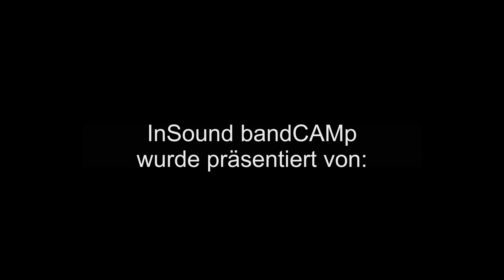InSound bandCAMp 2014: Mindwalker - Wastelands Fate Acoustic Version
InSound bandCAMp präsentiert von InSound und der Jungen Bühne Kiel, Roland und JAK productions Tonstudio. Die ganze Kieler Woche lang könnt ihr hier erneut Newcomer Bands live in unserem Bandcontainer sehen und hören - diesmal in HD. Viel Spaß.